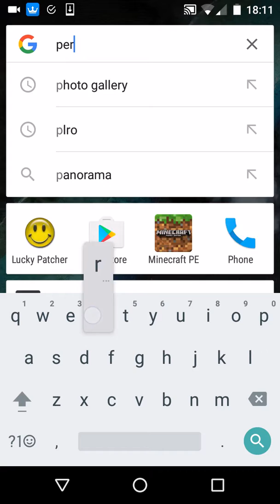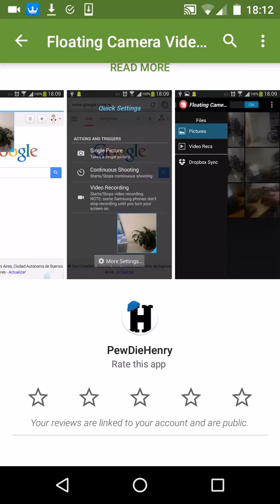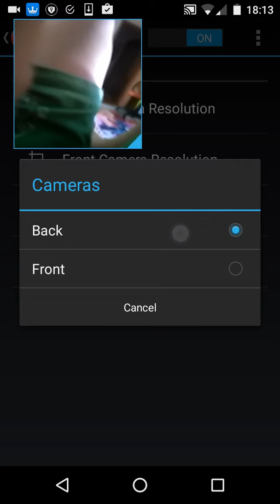Si te vendosni facecam ne telefon